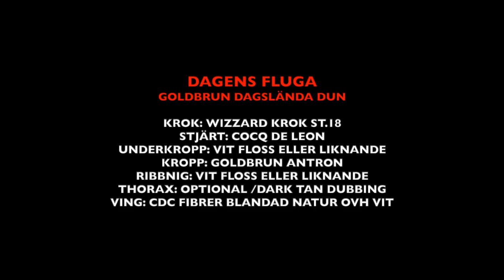Flugfiske i Ribnik Ån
Videon handlar om Flugfiske i Ribnik ån i oktober månad. Fiske bedrivs men imitation av små dagsländor.